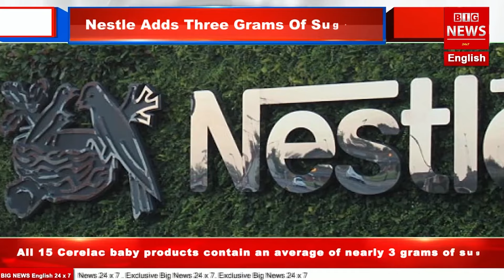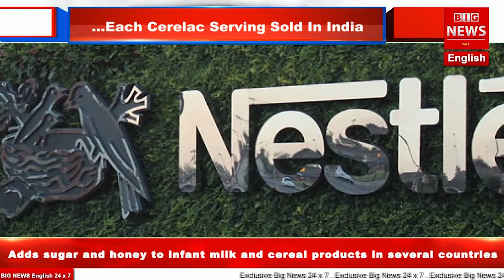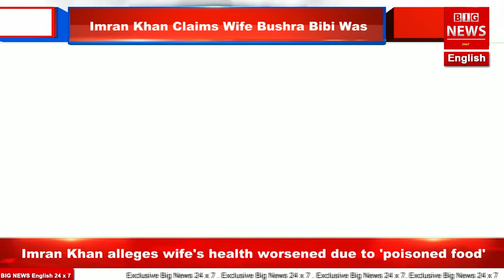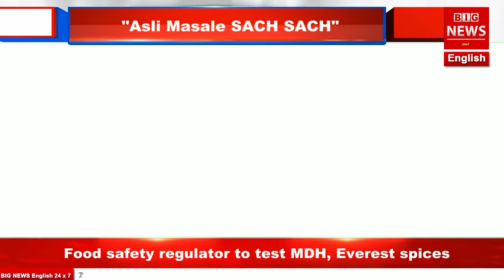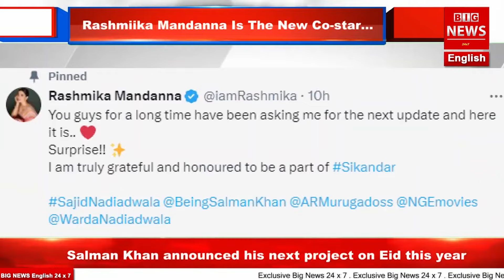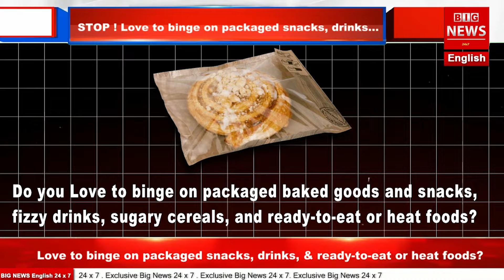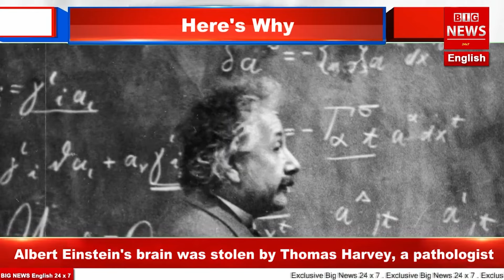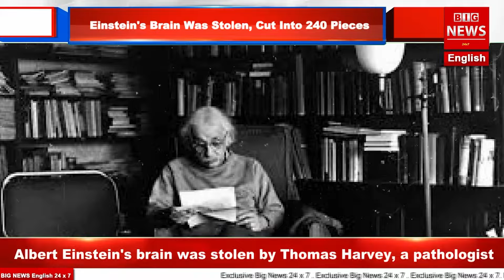Story Of Kolkata, 'The City Of Joy'